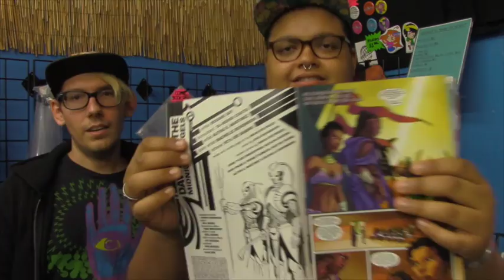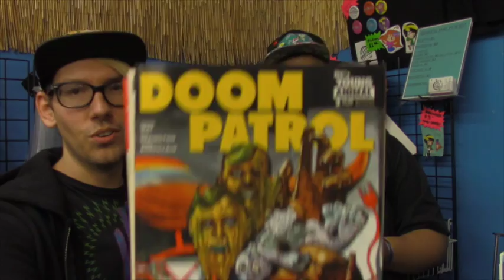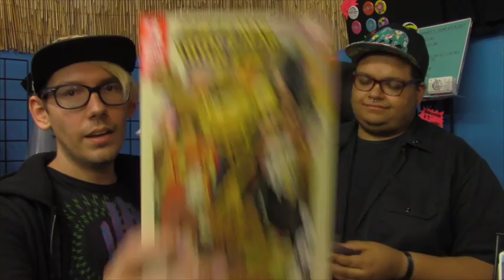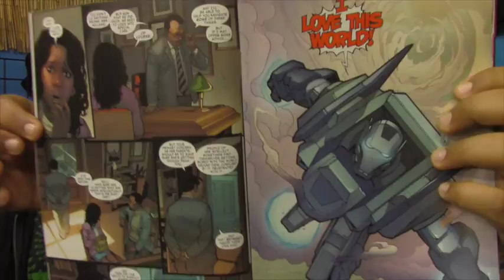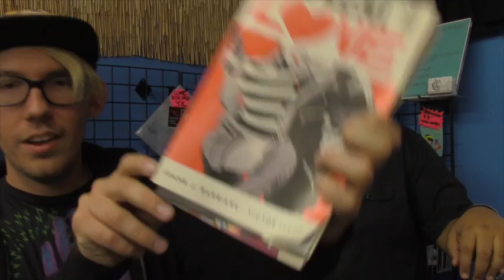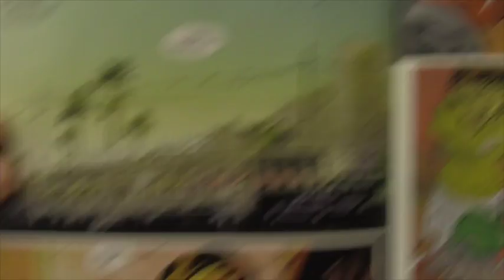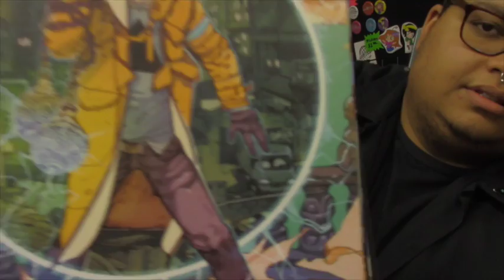Southern California Comics Sundown Rundown: 11/9/2016 [BBC for short]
Danny and Rob are back to tell you about awesome comics on sale this week at San Diego's very own Southern California Comics!

This week: Mother Panic, Doom Patrol, World of Wakanda, Casanova, Invincible Iron Man (starring Riri Williams!), Namesake, Violent Love, and more!

Plus! We chat a bit about Doctor Strange if that's your thing.